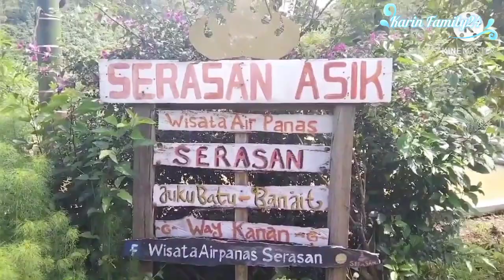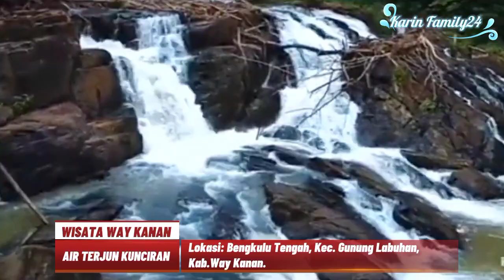6 TEMPAT WISATA WAY KANAN TERBARU & TERHITS DIKUNJUNGI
di video kali ini kita ulas tempat wisata way kanan terbaru, terhits dikunjungi, cocok buat referensi liburan apabila berkunjung ke kabupaten way kanan, provinsi Lampung.

informasi di dalam video ini bisa saja berubah seiring berjalannya waktu.

semua materi dalam video ini adalah keperluan sharing, riset, review, dan edukasi.

silahkan bagikan ke orang - orang di sekitar anda jika di rasa bermanfaat.

@karin family24

SUMBER

wisata Indonesia, wisata Lampung.